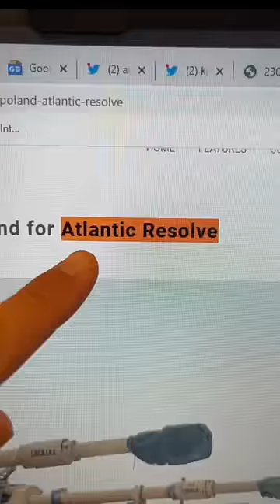Operation Atlantic Resolve and Reservists - It's basically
Operation Atlantic Resolve is a yearly exercise which has been conducted since 2014.  It is similar to the 80's era REFORGER exercise where we REturned FORces to GERMANY. It is advisable not to spread misinformation that can be so quickly refuted,

8705 Colesville Rd.
Suite 249
Silver Spring, MD 20910
USA